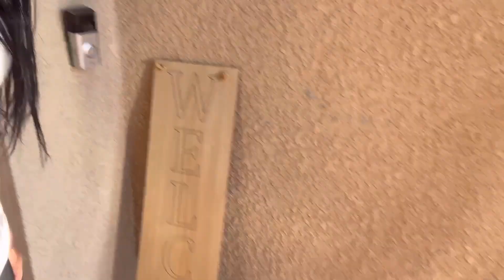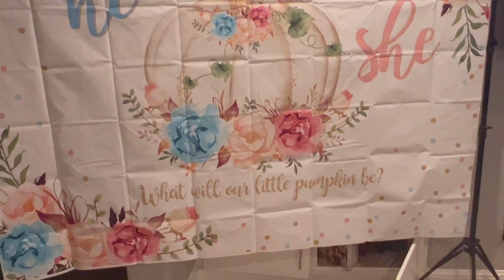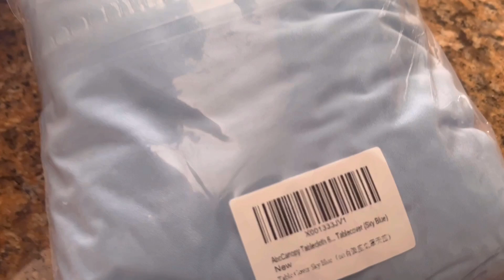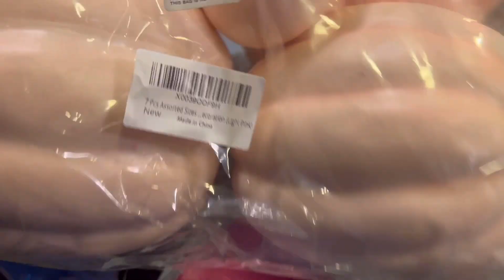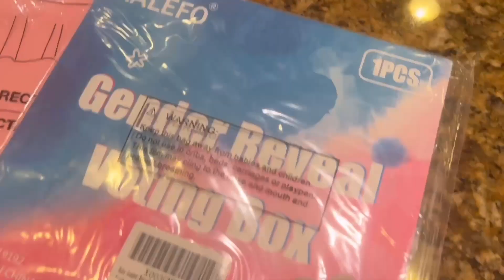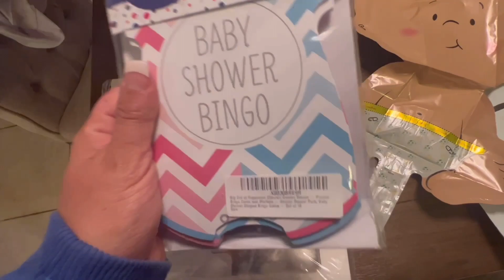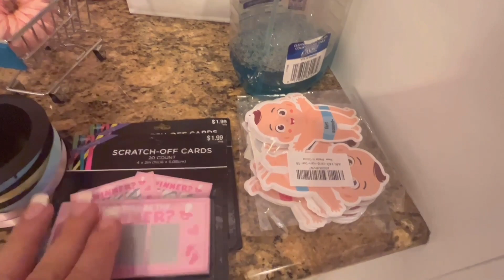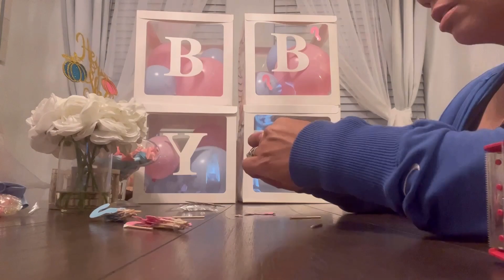GENDER REVEAL!! Decorate With Me Plus DIY Project & IDEAS. *PART 1*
Hola amigos y amigas, I am planning a gender reveal to surprise my kids. Some want a baby brother some want a baby sister. What will it be?? In this video I will be decorating and sharing ideas for a small gender party.  Hope you all enjoy & stay tune for the official gender reveal surprise. 💕